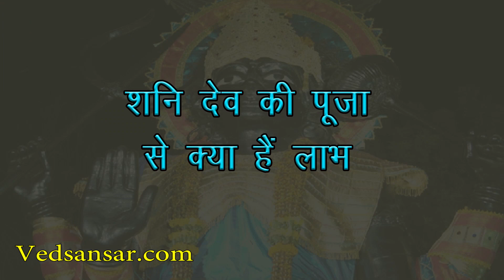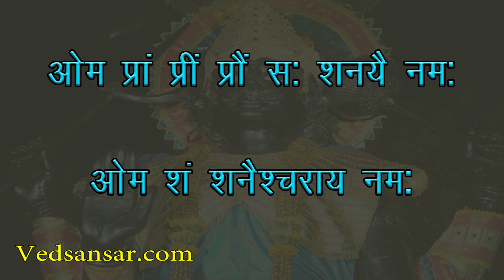शनि देव की पूजा से क्या लाभ मिलता है ?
शनि देव के क्रोध से पूरी दुनिया कांपती है और उन्हें प्रसन्न करने के लिए ना जाने क्या-क्या तरकीब अपनाते हैं। क्या आप जानते हैं कि शनि को न्याय का देवता भी कहा जाता है, क्योंकि वह हर व्यक्ति के कर्मो के हिसाब से ही फल प्रदान करते हैं। इसलिए गलत काम करने वालों पर शनि देव की हमेशा टेढ़ी नज़र रहती है और सच्चे इंसान के साथ वह हमेशा अच्छा करते हैं और अपना आशीर्वाद बनाए रखते हैं।

भगवान शनि देव का जन्मोत्सव हर साल हिंदू पंचांग के ज्येष्ठ मास की कृष्ण पक्ष की अमावस्या के दिन सच्चे भाव के साथ मनाया जाता  है। इस बार यानी कि 2020 में शनि जयंती 22 मई को मनाया जाएगा। यह सत्य है कि भगवान शनि देव की कृपा जिस इंसान पर पड़ती है वह व्यक्ति रंक से राजा बन जाता है। ध्यान रहें कि जिन लोगों पर साढ़ेसाती, ढैय्या और शनि दोष चढ़ा होता है, उनके लिए शनि अमावस्या का महत्व बहुत खास होता है। बात अगर ज्योतिष की करें तो शनि देव बहुत ही धीमी गति से चलते हैं… वह एक राशि से दूसरी राशि में गोचर करने के लिए पूरे ढाई साल का वक्त लेते हैं और इनकी महादशा 19 वर्षों की होती है। शनि जयंती के दिन ज़रूर भगवान शनि की पूजा करें व साथ ही अपनी क्षमता के अनुसार दान भी दें।